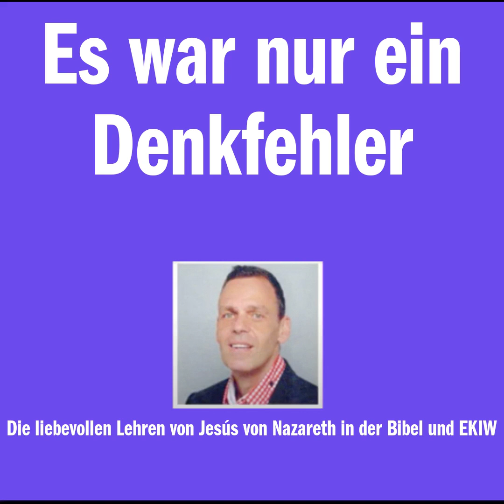Es war nur ein Denkfehler